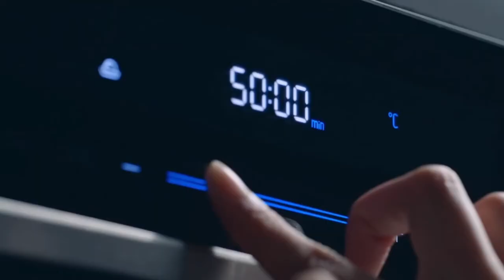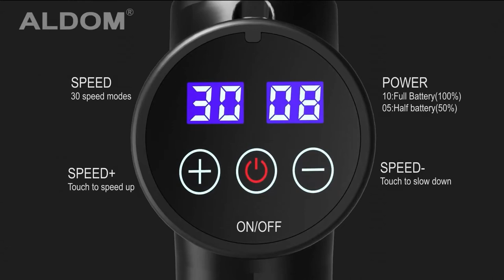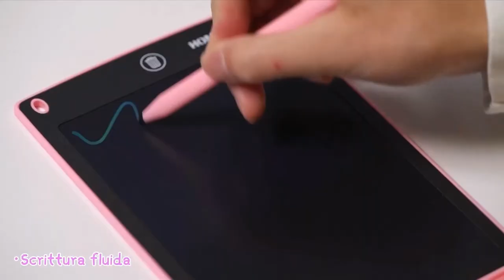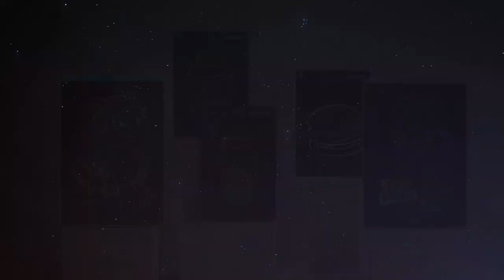Bestseller Amazon Italia, Settembre 2021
Classifica con i prodotti più venduti su Amazon nel mese di dicembre 2021.

Pistola massaggio ALDOM.